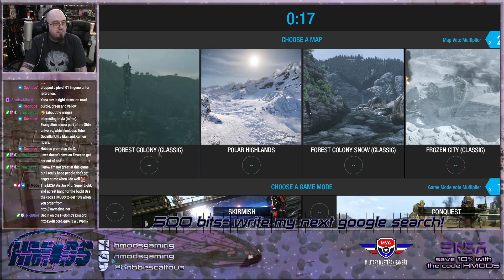Bionic awesomeness!!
Follow me on everything anywhere ever with the fury of a thousand suns!